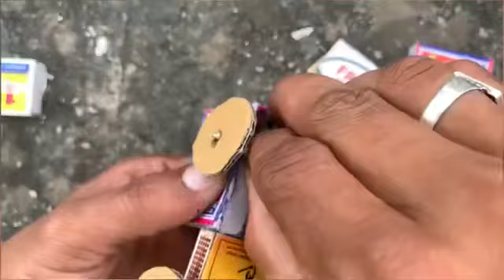How To Make Matchbox JCB Toy At Home | DIY JCB Backhoe Loader Bulldozer | Mini JCB Machine Project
matchbox jcb
how to make matchbox jcb truck
matchbox
how to make jcb with matchbox
how to make matchbox jcb at home
matchbox truck
how to make a jcb truck matchbox jcb toy diy
matchbox craft
matchbox crafts
how to make a matchbox jcb
matchbox car
how to make matchbox jcb at home diy toy
how to make matchbox jcb easy
backhoe loader
how to make jcb bulldozer at home
rc backhoe loader
jcb backhoe loader
jcb backhoe
backhoe
cat backhoe loader
john deere backhoe loader
rc jcb backhoe loader
diy jcb backhoe loader
jcb 3dx backhoe loader
how to make rc jcb backhoe loader
cat backhoe loader review
backhoe loader cardboard
diy bulldozer
backhoe loader (invention)
jcb backhoe loader cardboard
backhoe loader from cardboard
cardboard jcb bulldozer
machine
drill machine
jcb machine
school project ideas
science project
project
school project
college project
science projects
how to make jcb machine
mini jcb machine
tractor project
arduino project
mini science projects
top arduino project
how to make mini jcb
diy projects
borewell machine
jcb crane machine
jcb working model project
automatic machine
hydraulic machine
how to make a tractorjcb kaise banate haintoy trucksvehiclescars for kidshomemade jcbcreative ideajcb modelhow to make jcb at homeexcavatortractor videophysics working model

how to make matchbox tractorpaper crafthow to make hydraulic jcb at homehow it's madejcb tractorbackhoe videojcb on workicecream stickshow to make hydraulic jcb from cardboard